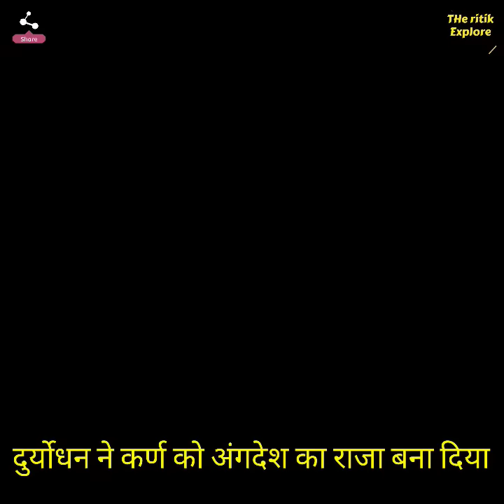इस दानवीर के आगे इंद्र ने भी हाथ फैला दिये 🕉️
इस दानवीर के आगे इंद्र ने भी हाथ फैला दिये 🕉️ mahabharatshortsfeedshorts videomahabharat storiesmahabharata storyyoutube shorts